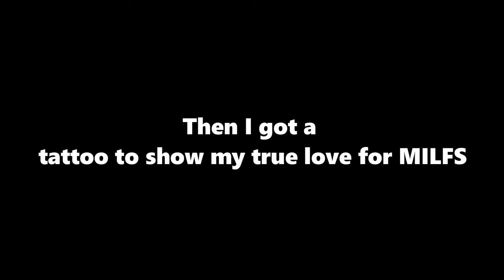Getting Girls on the Boardwalk!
Liam Gimig- Star of of the show :)

Filmer- Chris O'Meara

Editor- @antlooch on instagram